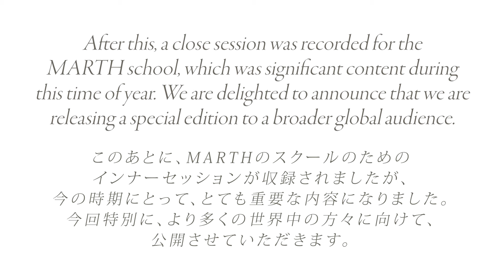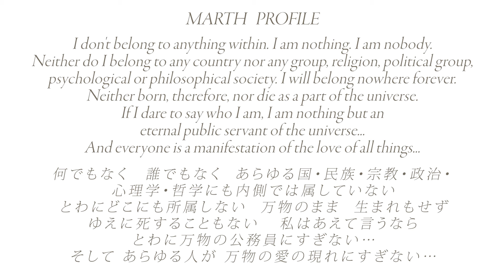本当の愛のあなたへ帰れるように。万物すべての一体の愛を本質に持つ世界中のみなが… Vol.340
LASTRA Quantum Healing  Academy  Vol.340
 本当の愛のあなたへ帰れるように。万物すべての一体の愛を本質に持つ世界中のみなが…

株式会社ヒーリング 公式ウェブサイト

愛する人

Lyrics & Music & Vocal MARTH
Sound producer Keiichi Itoh

Chapter
0:00 オープンセッション
16:32 クローズセッション